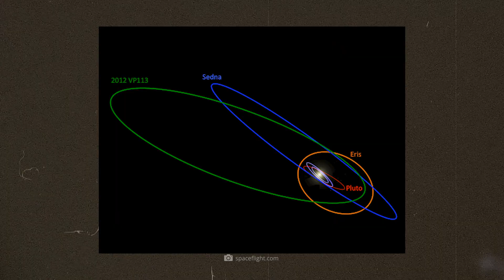The James Webb Telescope Has Finally Found What NASA Has Been Searching for in the Kuiper Belt!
It is considered the frosty home of countless comets and minor planets - and yet astronomers have only just begun to uncover the hidden secrets of the remote Kuiper Belt! In fact, the existence of this cosmic ring of icy chunks was only proven in 1992 - and it even seems possible that a large, completely unknown planet is still hiding out there! To get to the bottom of the Kuiper Belt, the James Webb telescope recently turned its attention to the remote extreme zone - and discovered something sensational: some of the celestial bodies there could actually radiate heat - and thus even harbor life!